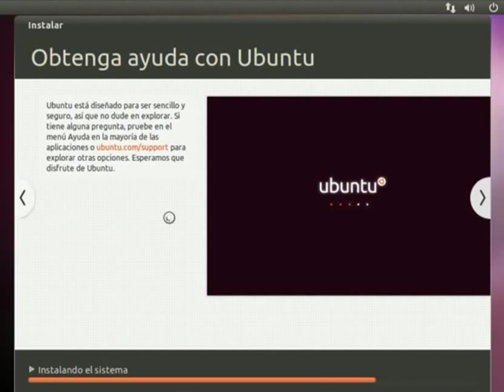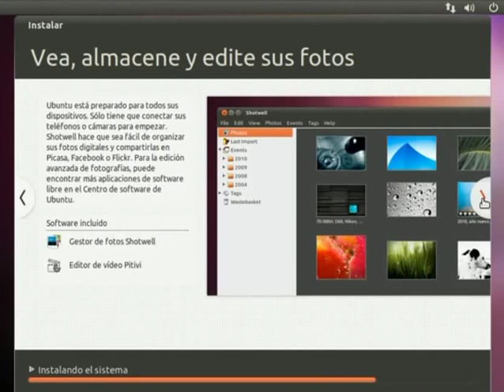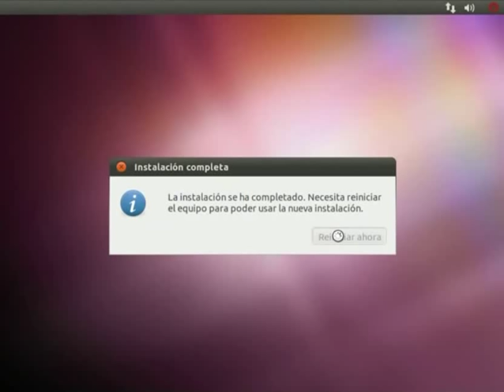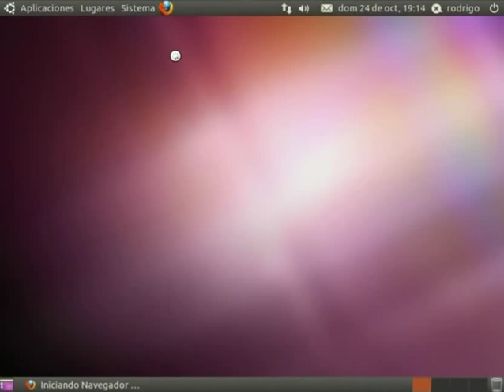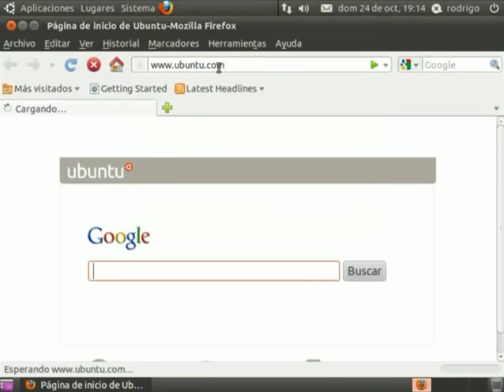instalacion Ubuntu 10.10 parte 2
instalacion Ubuntu 10.10 Maverick Meerkat en un computador donde estuviese instalado previamente windows.